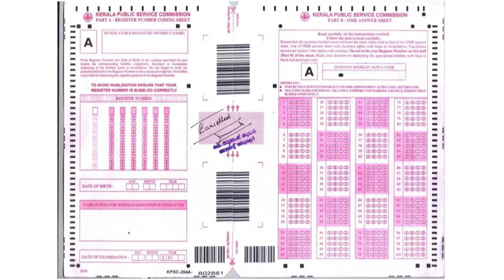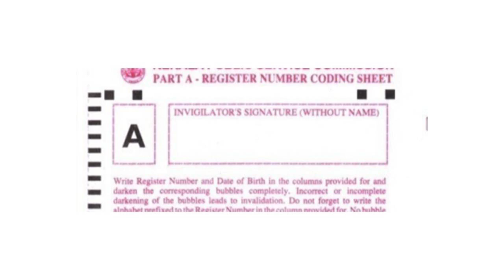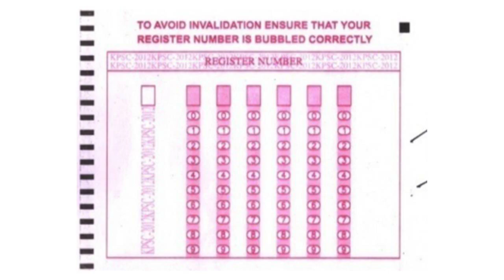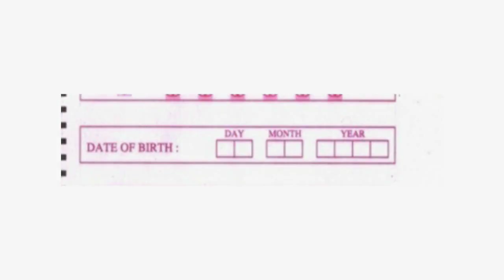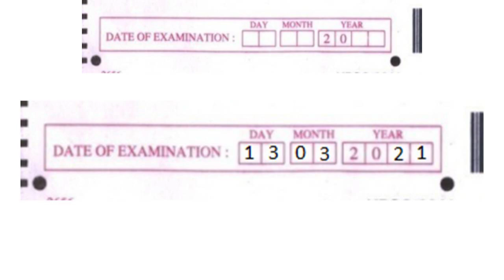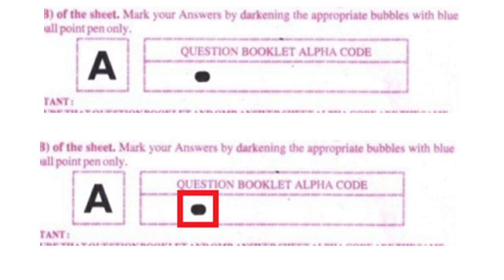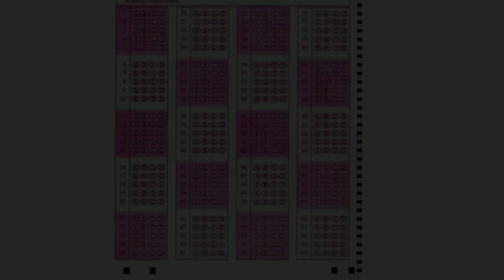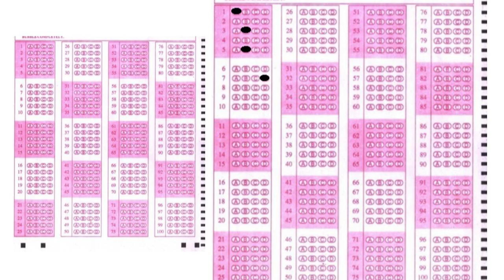OMR Sheet Filling I How to Fill OMR Sheet Correctly I തെറ്റുകൂടാതെ എങ്ങനെ OMR Sheet പൂരിപ്പിക്കാം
തെറ്റുകൂടാതെ എങ്ങനെ OMR Sheet  പൂരിപ്പിക്കാം